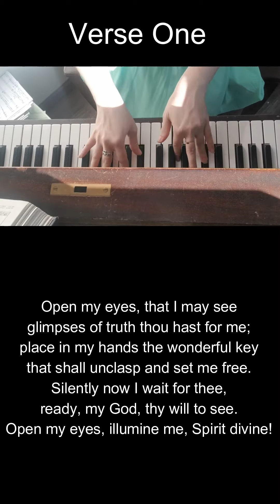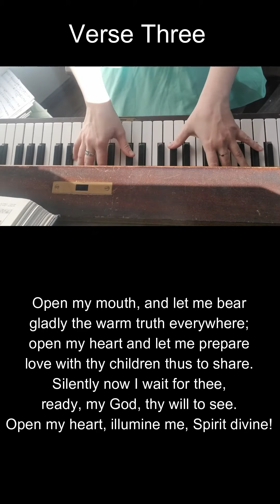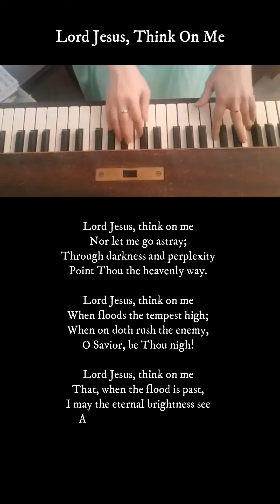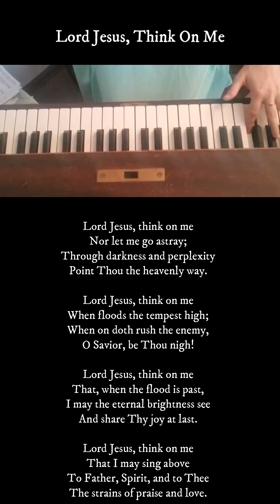Virtual Service: March 22nd, Closing Hymn and Postlude